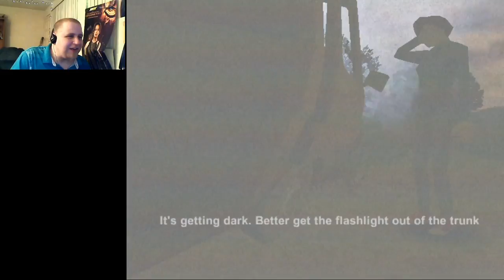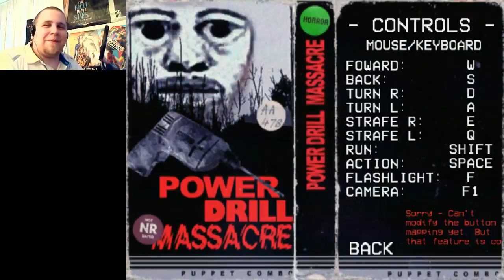SURPRISE?! | Power Drill Massacre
WARNING: Big time jumpscares!

Power Drill Massacre does a great job setting up that old-school VHS horror movie feel. It also happens to be absolutely terrifying! The game is currently in development, and this is a very early demo of it. Based on this demo, I'm incredibly excited for this game, and look forward to revisiting it as major updates are released.

The video skips for a short while (about 20 seconds) near the beginning: I'm not sure why this is, as it did not occur while I was playing it, and abruptly stops when I proceed to a certain point.